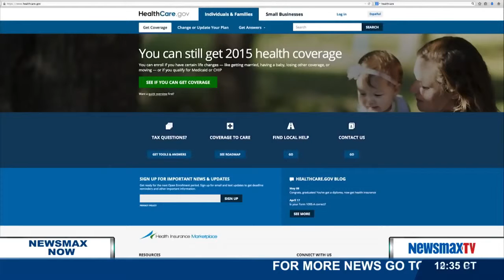Newsmax Now | Round Table with Ari Rabin-Havt and Raul Mas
Ari Rabin-Havt - Host of “The Agenda” and former advisor to Senate Minority Leader Harry Reid and Raul Mas - Political analyst and CEO of Gladius Consulting join the Newsmax Now panel to discuss King v. Burwell: DeMint tells legislators, “Let the subsidies die;” Turns out Gruber – who called Americans stupid – had a larger role in Obamacare; Ted Cruz freaks out about photo.